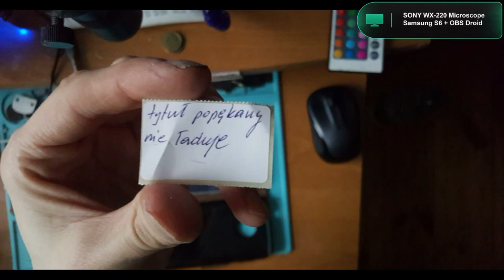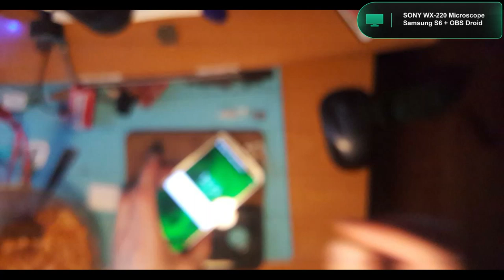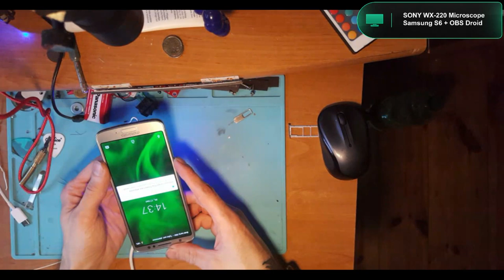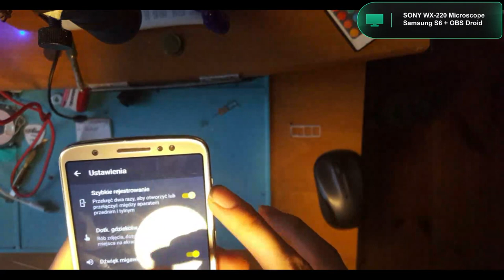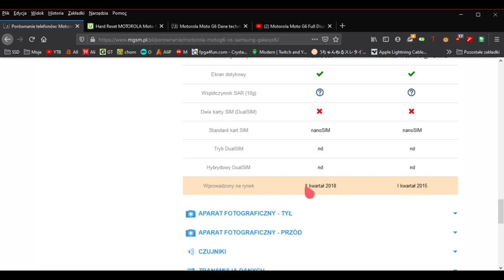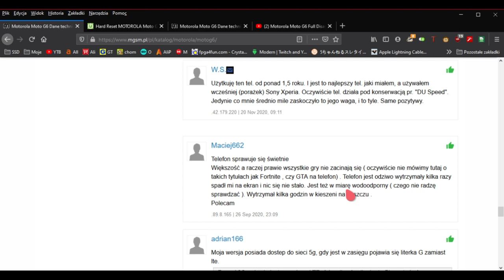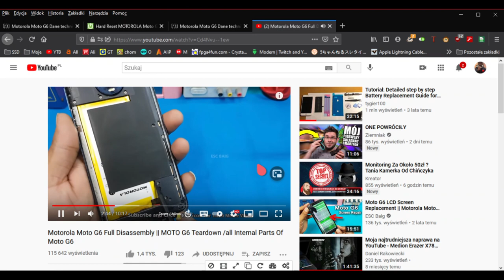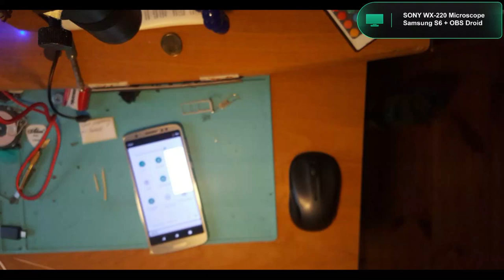Motorola Moto G6 z lombardu za 50zl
Kupilem dzisiaj uszkodzona Motorole G6 za 50zl. Czy się opłacało? Myślę ze tak. Uszkodzone usb c.